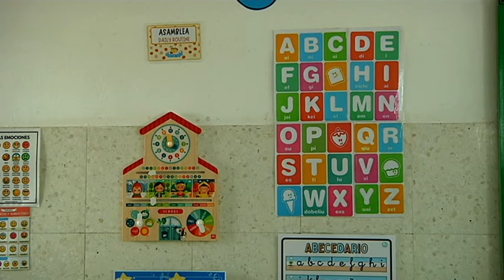Vuelta al cole